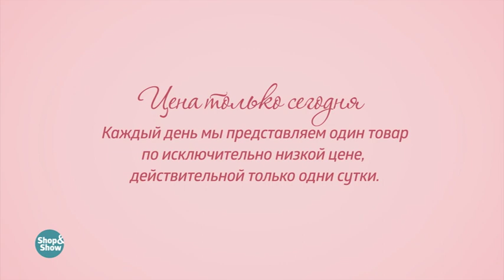Полуботинки женские «Виктория». Shop & Show (Обувь)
[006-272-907] Полуботинки женские «Виктория» (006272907)